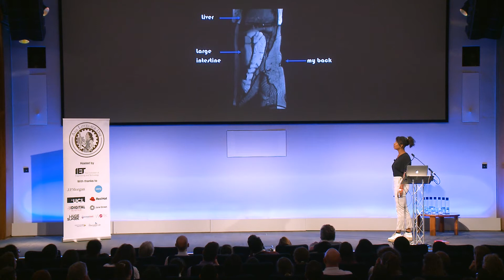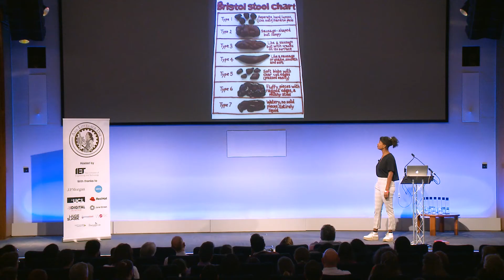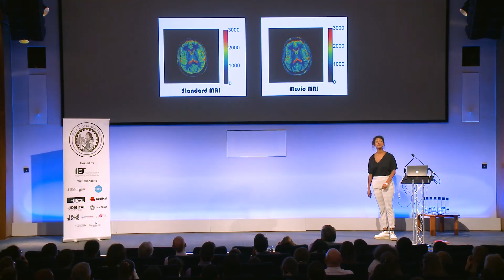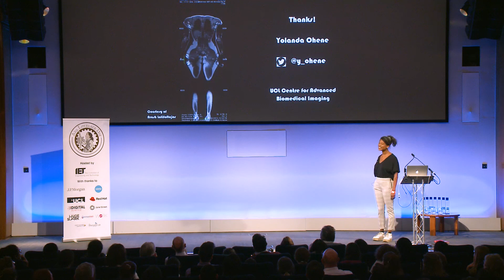Finding my inner selfie. Yolanda Ohene at Ada Lovelace Day Live! 2019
Yolanda Ohene takes a look at how we can peer inside our own bodies to see how they work.

Ada Lovelace Day Live! 2019 was held at The IET on 8 October, and featured bio-physicist Yolanda Ohene, mathematician Dr Katie Steckles, chartered engineering geologist Roni Savage, evolutionary biologist and science communicator Dr Sally Le Page, ecologist Dr Bala Chaudhary, marine engineer Hayley Loren, astrophysicist Dame Professor Jocelyn Bell Burnell and compère Helen Arney.

The IET is one of the world’s leading professional societies for the engineering and technology community. The IET provides a global knowledge network to facilitate the exchange of ideas and promote the positive role of science, engineering and technology in the world. Find out more about The IET Women’s Network:

Ada Lovelace Day is an international celebration of the achievements of women in science, technology engineering and maths which aims to increase the profile of women in STEM and create new role models for both girls and women studying or working in STEM.